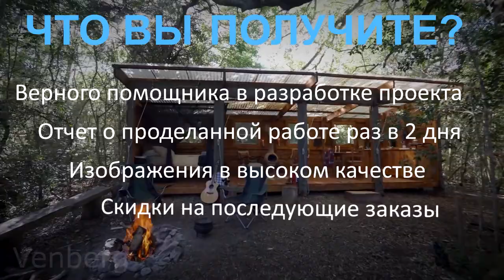3D визуализация и моделирование интерьера, экстерьера, предметная, для сайта, для каталога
Гребнева Дарья, дизайнер с образованием и опытом, предлагает помочь Вам в создании 3D визуализации дизайна интерьера как в целом, так и отдельных объектов. 3D визуализация и моделирование дизайн внешнего вида Вашего дома и ландшафта. 3D моделирование сайта или каталога.